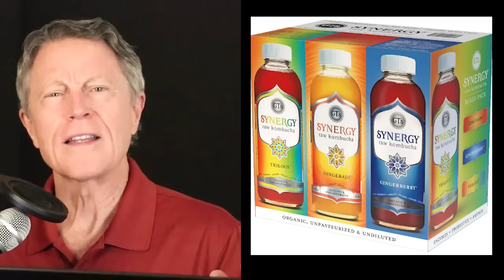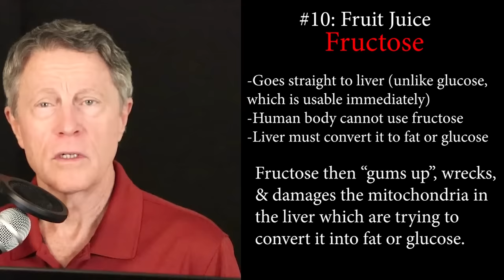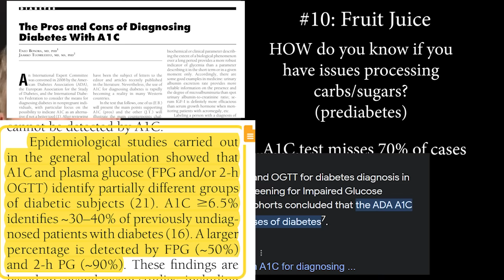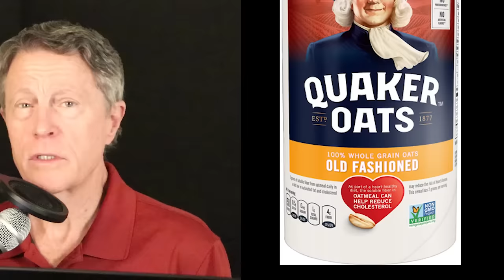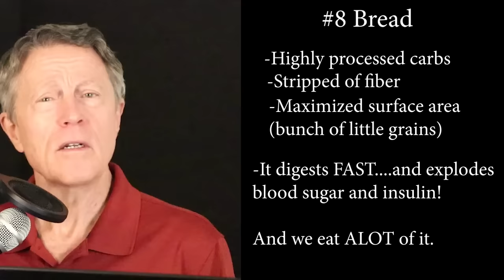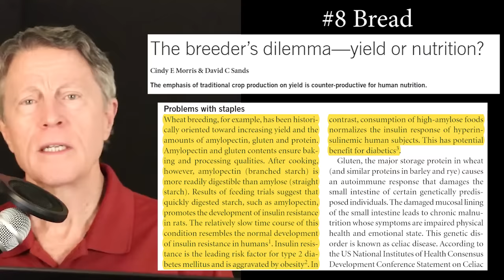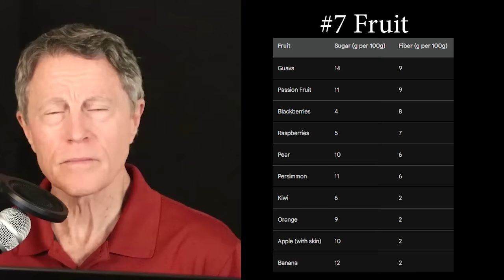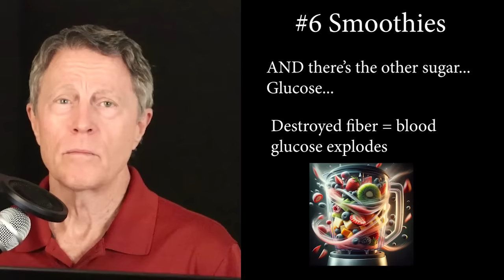Top 10 Most HARMFUL Foods Thought As HEALTHY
There are plenty of foods that seem healthy but actually aren't and the main reason is excess carbohydrates, take a look at the top 10 most harmful foods thought as HEALTHY

Also check the top 7 foods that can clean arteries